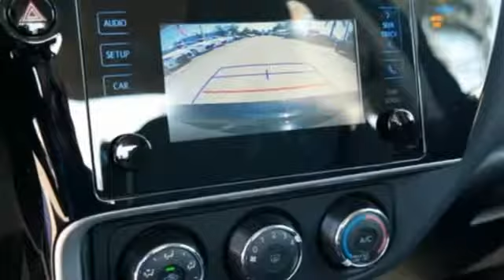2019 Toyota Corolla Miami FL Ft Lauderdale, FL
Year: 2019
Make: Toyota
Model: Corolla
Trim: L
Engine: 1.8L I4 DOHC Dual VVT-i
Transmission: CVT
Color: Black
Stock #: C226598
VIN: 2T1BURHE4KC226598

Address:
444 NW 165th Street